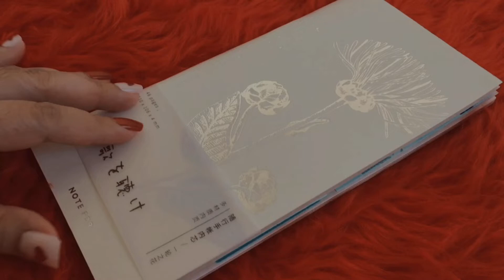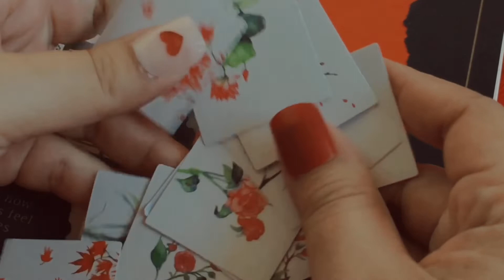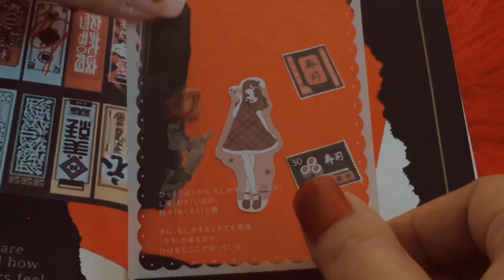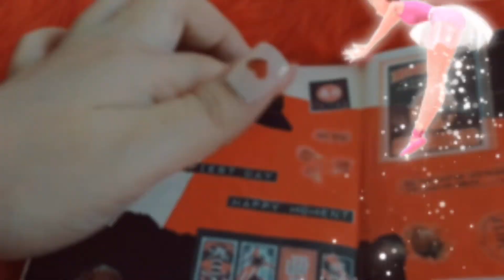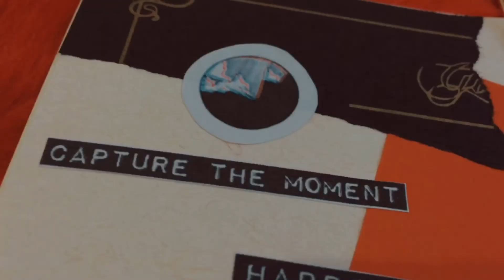Red and Black theme journal | 和我一起写手帐吧 # 07 | vintage effect